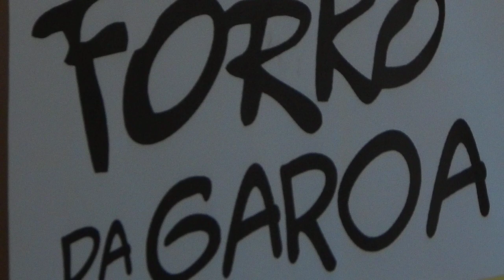Caca Lopes no Forró da Garoa em São Paulo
Show do Caca Lopes na Estação da Lua em São Paulo
Projeto Forró da Garoa nas estações trem de São Paulo.
O seu comentário só nos faz melhorar nossos vídeos..COMENTEM!

Histórias que se misturam onde uma complementa a outra, aqui você vai encontrar o melhor desses encantos, personagens e lugares inesquecíveis.
O Nordeste pelo olhar Paulistano de um nordestino arretado.
Tudo que vocês buscam dessas culturas encontrarão por aqui sejam bem vindos e saiam sempre querendo voltar porque a companhia de vocês é sempre um prazer!
Esperamos vocês!

Mande suas críticas e sugestões, será muito bem vindas.
seja Nosso Colaborador:
Envie suas fotos !!
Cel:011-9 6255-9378